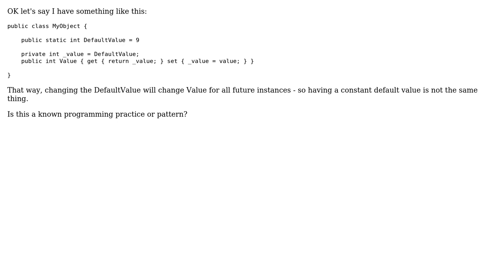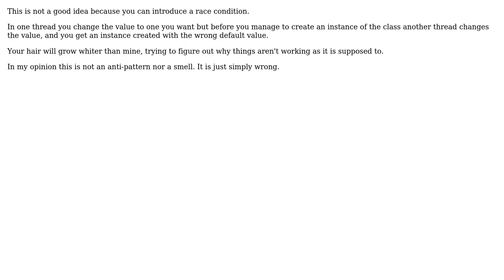Software Engineering: Is it a good idea having default static variables for new instances?